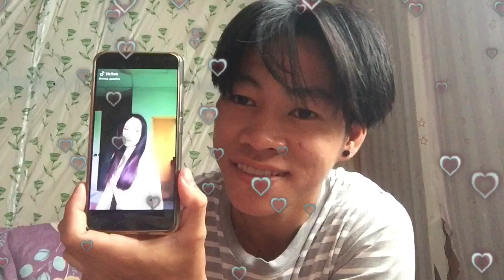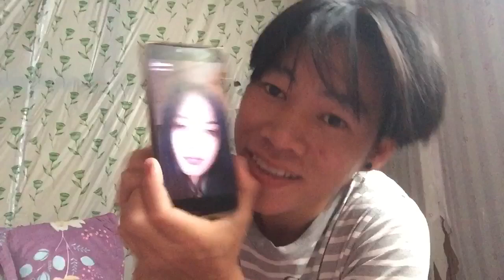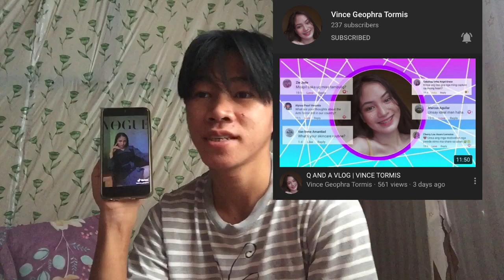REACTING TO MY CRUSH TIKTOK VIDEOS ( BISAYA VLOG ) JAMES KEL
Hahaahah ug kaila ka niya? Eh Comment or Mention hehehe